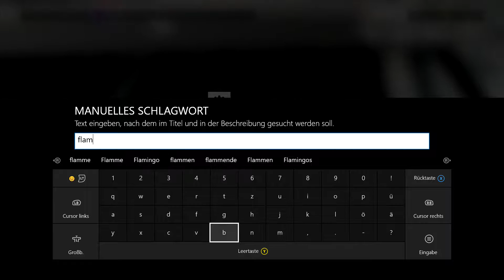Let's Play Forza Horizon 3 Blizzard Mountain #11 - Auf der Straße geht er, im Schnee versagt er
Willkommen auf meinem Kanal lieber Zuschauer. Wenn du Rennspiele, insbesondere die Forza Reihe magst, bist du bei mir genau richtig. Als Xbox Gamer und Rennspielfan seit 2009, möchte ich meine Leidenschaft in der virtuellen Welt mit Gleichgesinnten und anderen teilen. Das Video des Tages kommt um 17 Uhr und falls ich mal mehr als 1 Video hochladen sollte, kommt es entweder um 16:30 Uhr oder 17:30 Uhr.

Vorläufiger Uploadplan (für diese und folgende Wochen):

Montag: FH3 Drag Races
Dienstag: FH3 Let's Play
Mittwoch: FH3 Let's Play
Donnerstag: FH3 Drag Races
Freitag: FH3 Let's Play
Samstag: FH3 Let's Play
Sonntag: FH3 Forzathon/FH3 Multiplayer/anderes Video